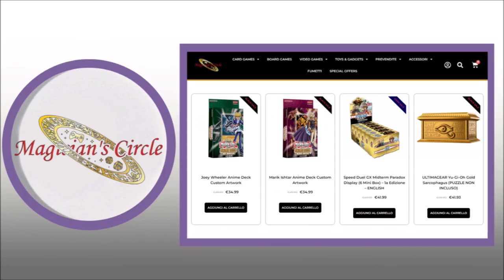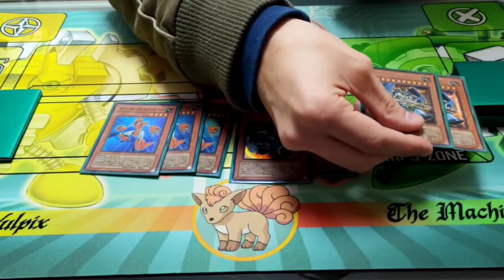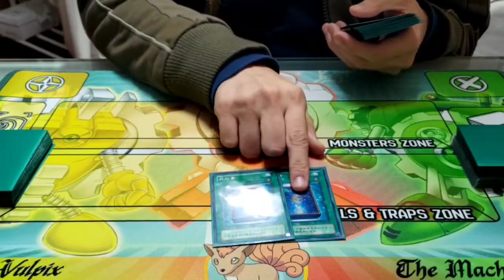1st Place Gadget Machina Edison Format by A. Volpe - Yu-Gi-Oh!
Gadget Machina Deck Profile December 2023
1st Place SDG Regional Edison Format

⬇️ COMMENTARY BY ⬇️
(Antonio Volpe)

(GRADING CARDS)
⚠️"GRAAD"⚠️

(LOCAL STORE)
⚠️"PIANETA HOBBY"⚠️

(MARKETPLACE)
⚠️"CARDTRADER"⚠️

(PROFESSIONAL SELLER)
⚠️"GAME TO COLLECT"⚠️

(CUSTOM PLAYMATS)
⚠️"CHAPA'S PLAYMATS"⚠️

(LOCAL STORE)
⚠️"MAGICIAN'S CIRCLE"⚠️
TK ➡️ @magicianscircle
TW ➡️ @CircleMagician
TK ➡️ @magicianscircle
TW ➡️ @CircleMagician

(LOCAL STORE)
⚠️"GAMELOVER"⚠️

(LOCAL STORE)
⚠️"CARDS CORP"⚠️

(LOCAL STORE)
⚠️"GAMERLAND ABBIATEGRASSO"⚠️